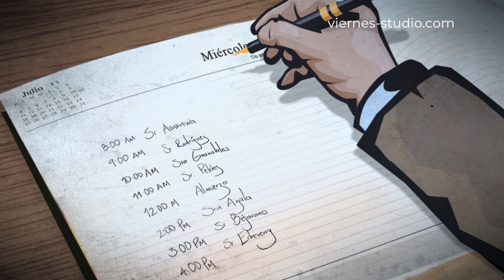Viernes Studio - Video Promocional - Viernes Studio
El Dr. Arbeláez es un experto que asesora a cientos de profesionales con el clásico “Trastorno de Comunicación Estratégica”. Descubre cómo los ayuda y por qué confía en los Videos Estratégicos de Viernes para ofrecer "terapia" a sus pacientes.